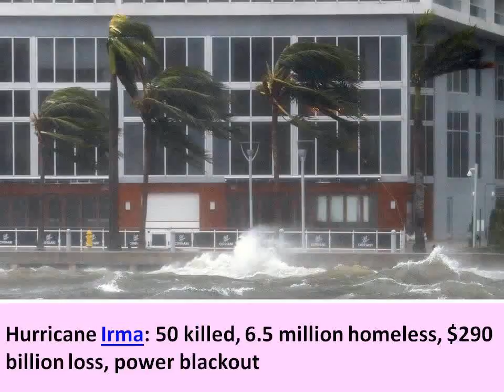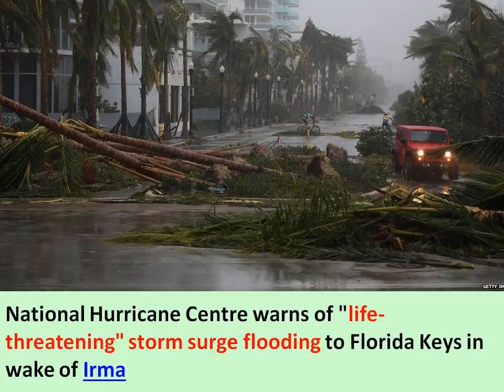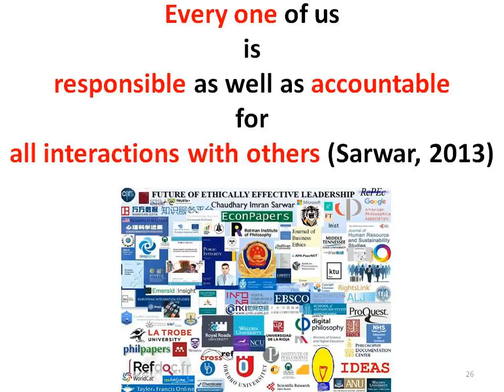Hurricane Irma: 50 killed, 6.5 million homeless, $290 billion loss, power blackout